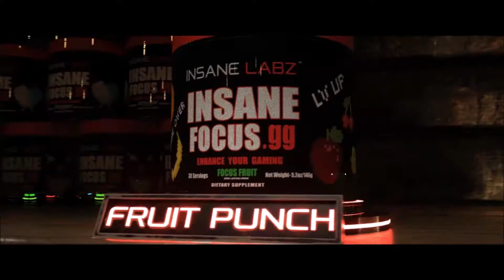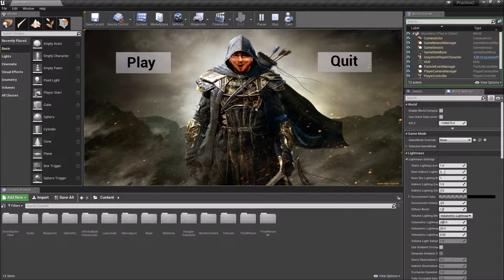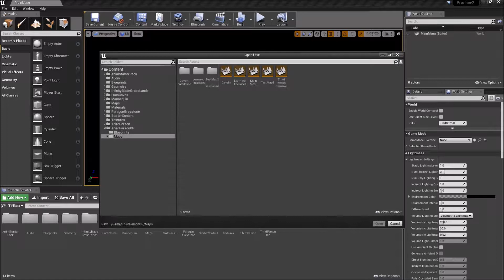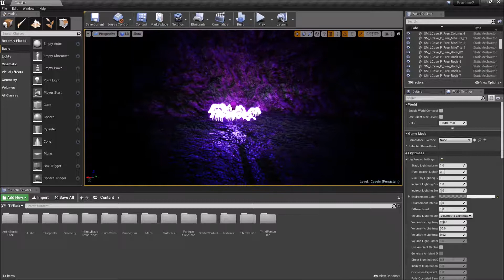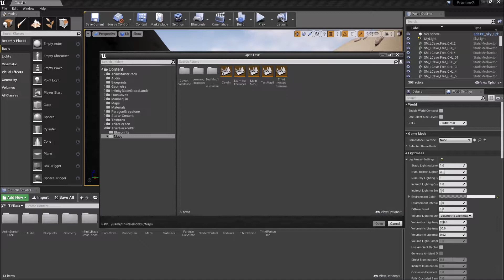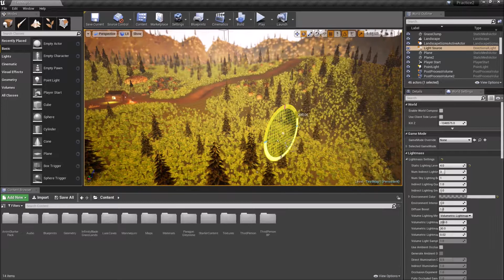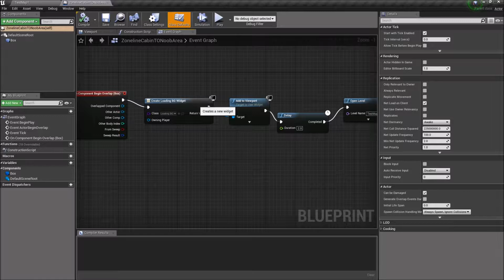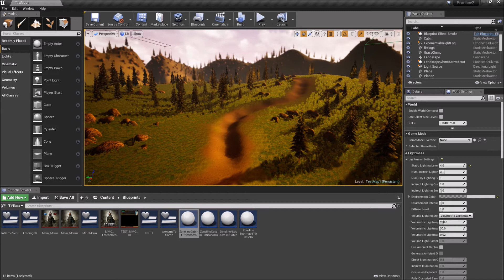Where Has NiXiT Been THIS Time?!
Hi guys!

NiXiT here with another new gameplay/Non-gameplay commentary!!! Today we are in the world of Unreal Engine as I start to hone my Dev abilities!!! SPOILER ALERT - They have a long way to go!!! Find links to our Twitch, Discord, and Game below but do be aware the game is not even a game yet, just a world to look around in and test/benchmark FPS to see if I can expand or add to it without performance issues.